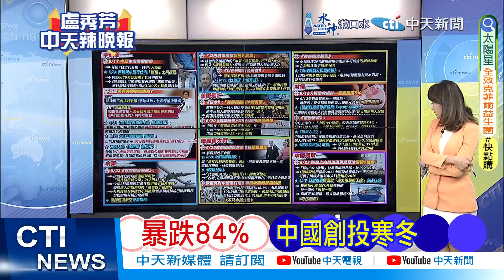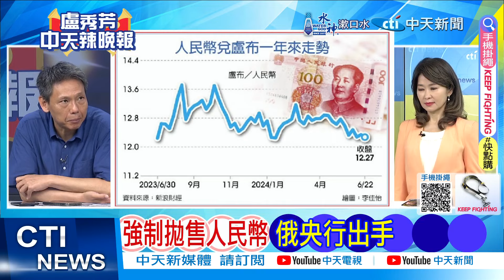中國沙漠"仿美軍基地"亮相 張延廷揭內幕｜拍到! 新疆沙漠驚見仿美基地｜【盧秀芳辣晚報】精華版